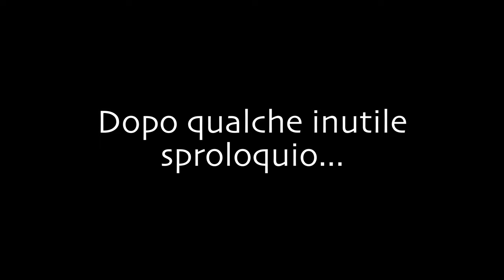S1E02 - RECENSIONE MOTO GUZZI V7 III, 0-100 KM/H, TOP SPEED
Oggi rispondo ad alcune domande che mi avete fatto sulla Moto Guzzi V7 III, vi do le mie impressioni di utilizzo e vi presento la "Frullina".

MOTO
- Cagiva Raptor 1000, 2001 AKA "Zingara"
- Moto Guzzi V7 III, 2017 AKA "Frullina"

EQUIPAGGIAMENTO
- Casco SHOEI Ex-Zero
- Giacca Dainese Blackjack
- Guanti Dainese Blackjack
- GoPro 7
- iPhone 6S 64Gb

EQUIPMENT
- Casco SHOEI Ex-Zero
- Giacca Dainese Blackjack
- Guanti Dainese Blackjack
- GoPro 7
- iPhone 6S 64Gb